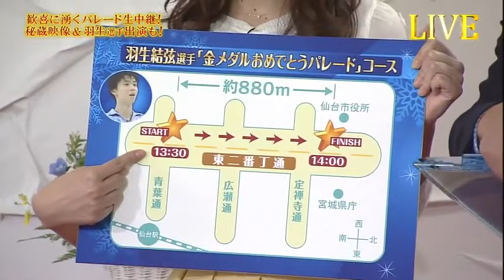Yuzuru Hanyu victory parade 26 04 2014